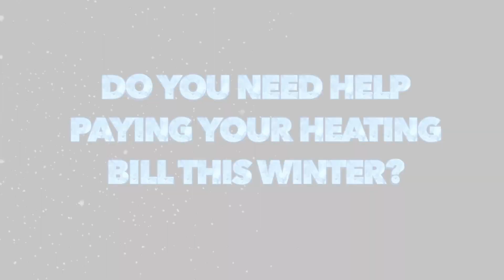LIEAP PSA 60 with VO